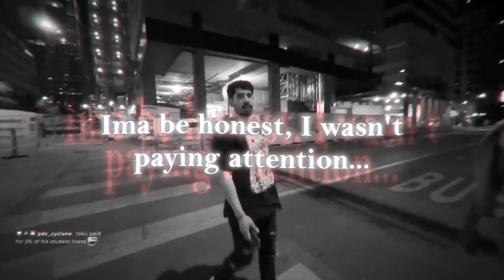I LOST MY CAR ON TEXAS'S BIGGEST BAR STREET (6TH STREET)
🔥today we walked around Texas's largest street of bars aka 6th Street and i just so happed to lose where i parked my car! 🔥

Follow the stream and socials below!